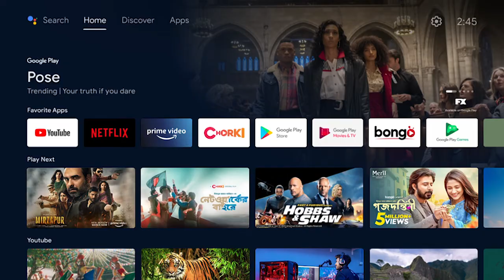itel Android TV G Series Promo Video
itel is a renowned brand in Bangladesh. Most people know about itel for their phones. In 2021 itel launch its Smart TV in Bangladesh. its aim is to provide good quality products at affordable prices. in this video, we describe our G series Android TV's Features and Benefits. You can also find a proper review in the SAMZONE Youtube channel.